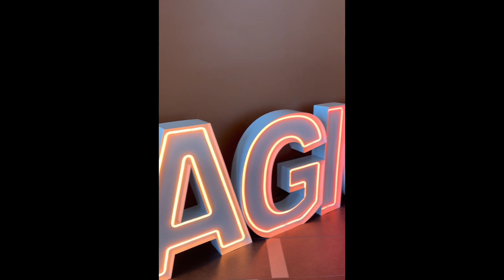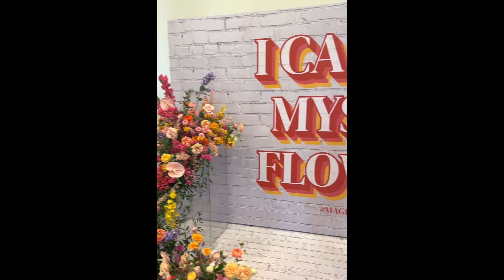Achats 2023 - MAGIC SHOW NASHVILLE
Mélanie et Delphine vous partagent des beaux moments de leur passage à Nashville au MAGIC show. De belles nouveautés arrivent sous peu en boutique, restez à l'affut. ;)